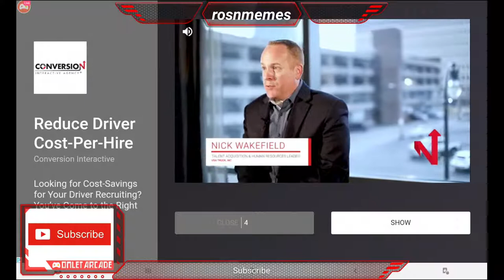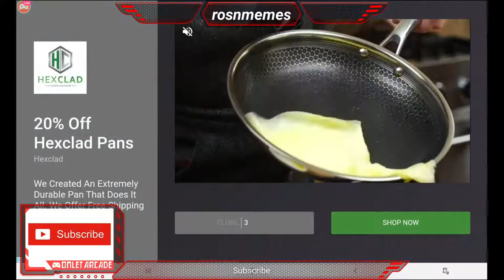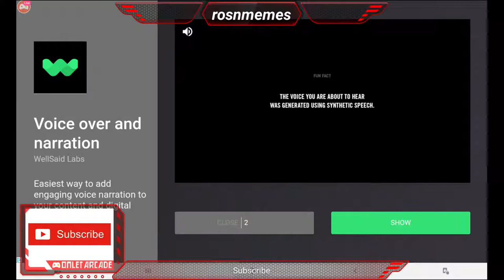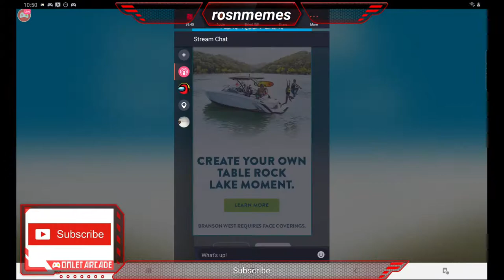Among us first stream on